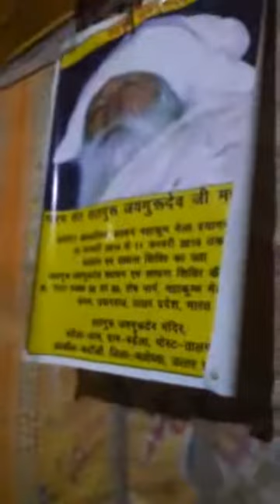सतगुरू जयगुरूदेव:26/01/2019,कुम्भ प्रयागराज में साधक गुरूभाई श्री अनिल कुमार गुप्ताजी का प्रार्थना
सतगुरू जयगुरूदेव:26/01/2019,कुम्भ प्रयागराज में साधक गुरूभाई श्री अनिल कुमार गुप्ताजी का प्रार्थना एवं सतगुरू से निवेदन की वह जल्द प्रकट होकर दर्शन दे ll
सतगुरु जयगुरुदेव अंतरघट मंदिर बड़ेला धाम